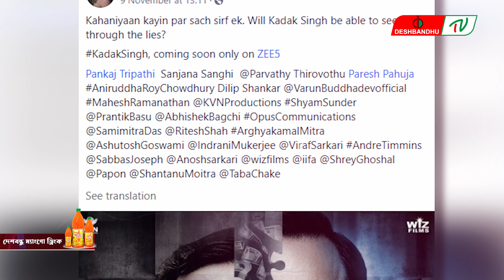মুক্তি পেতে যাচ্ছে জয়া আহসানের প্রথম বলিউড সিনেমা | দেশবন্ধু টিভি | DeshbandhuTV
▶🔶 Search Me in google : deshbandhu TV